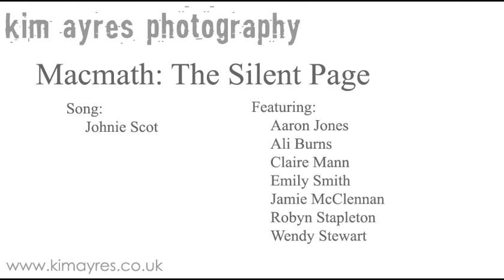Macmath: The Silent Page - behind the scenes video of the photo shoot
In autumn 2014 I did a photo shoot for the publicity and promotion of Macmath: The Silent Page - an amazing project breathing life back into a collection of old songs, many of which had not been heard for over 100 years. Performers include some of Dumfries and Galloway's finest, internationally renowned, traditional musicians - Emily Smith, Jamie McClennan, Wendy Stewart, Claire Mann, Aaron Jones, Robyn Stapleton and Alison Burns